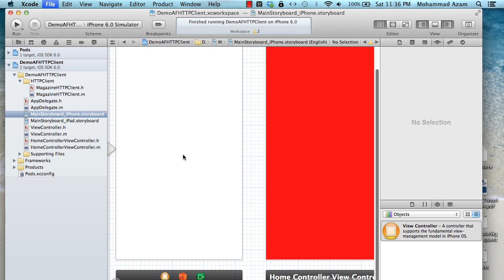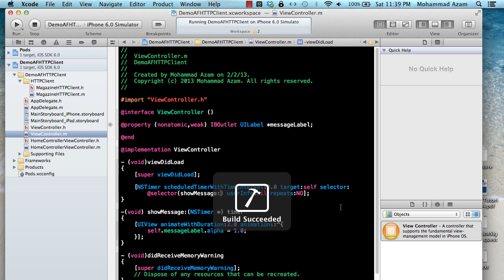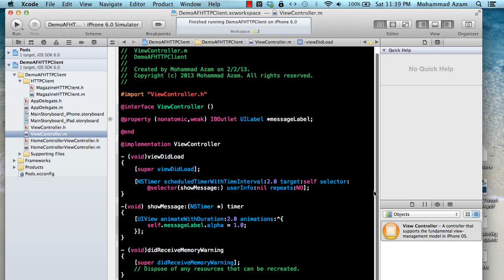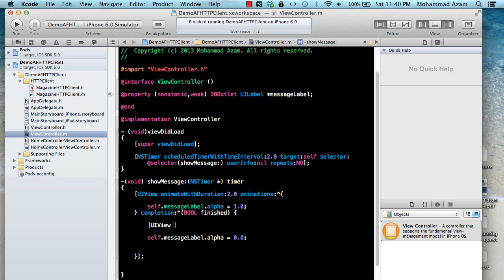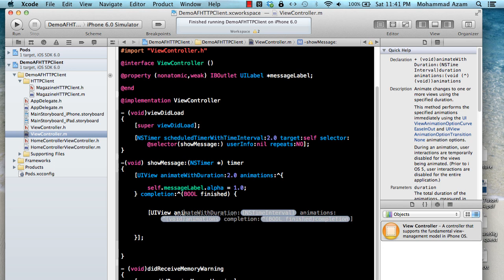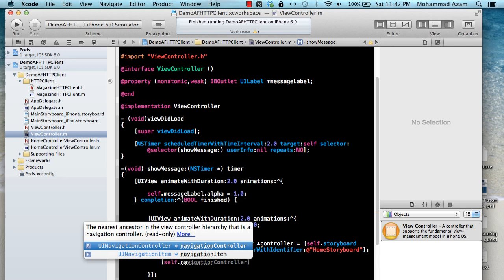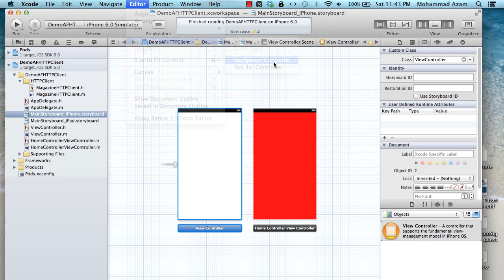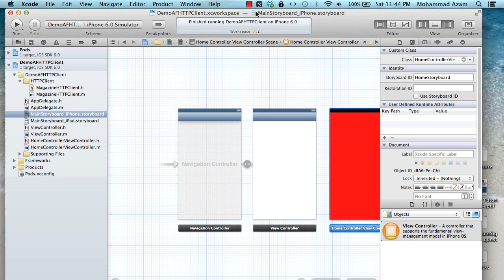Learning iOS Development Part 51 (Creating Splash Screen for your iOS App)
In this screencast Mohammad Azam will demonstrate how to create a splash screen for your iOS application.